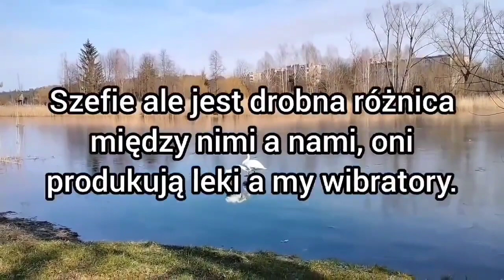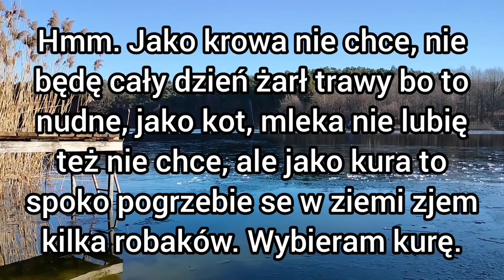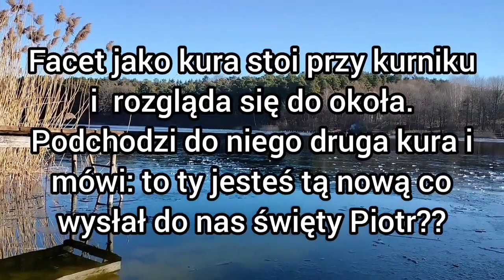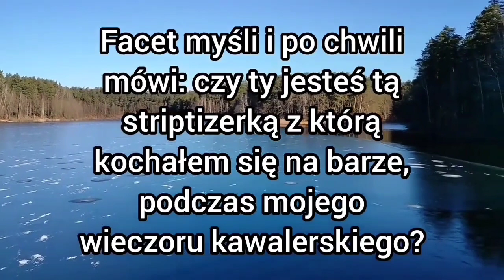Kawał kawały dowcipy dowcipy żart żarty humor suchar suchary dej suchara o Jasiu jaś jasio jasiem